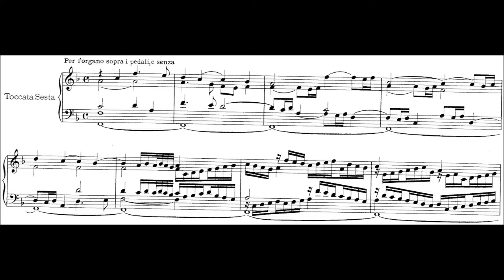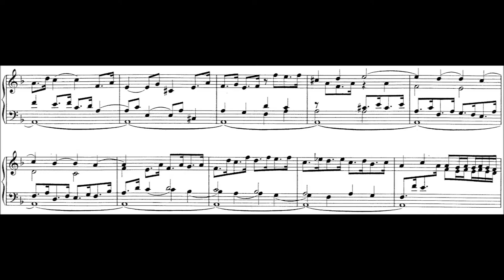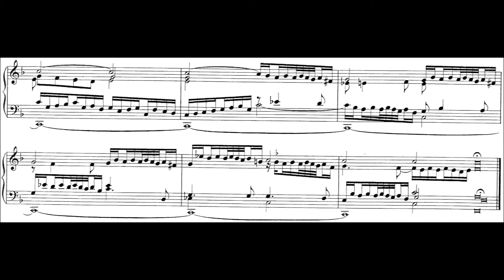Frescobaldi – Toccata sesta sopra i pedali per l'organo e senza, F 3.06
Composition years: prior to 1627
Performer & publisher: Rob Peters